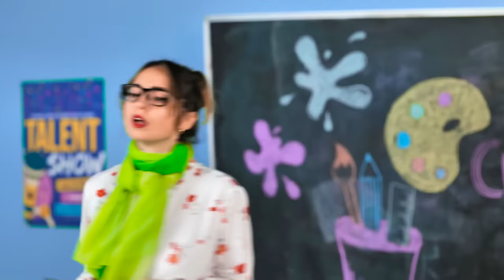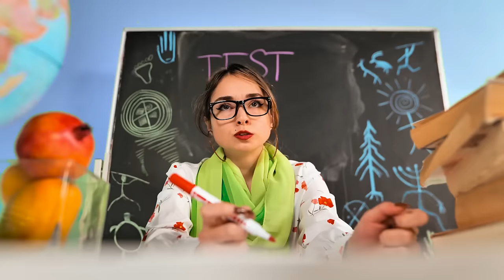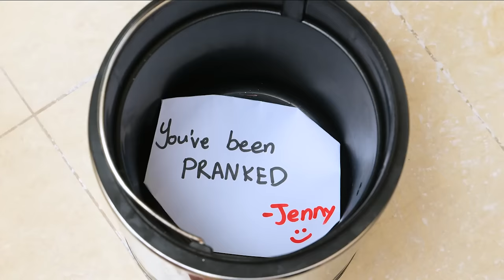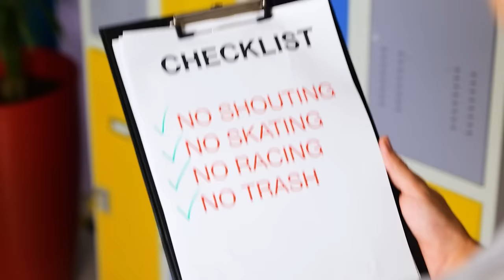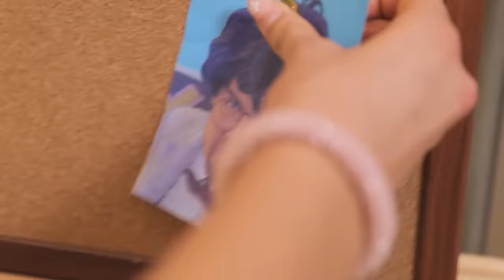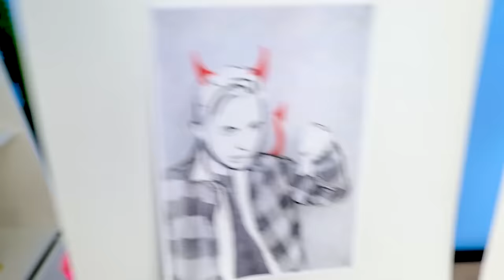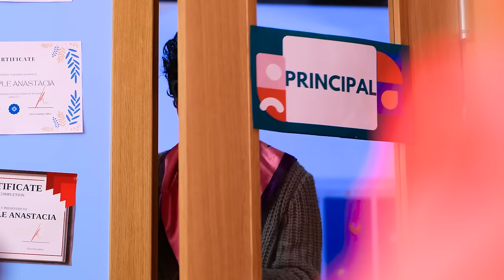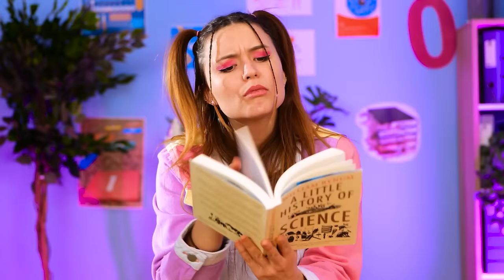Adopted by PRINCIPAL! Rich vs Broke Students Struggles at School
Step into the fascinating world of two students, one from a wealthy background and the other from more humble beginnings, as they navigate the halls of their school under the watchful eye of their adoptive principal. Join us as we delve into the unique challenges and adventures faced by these contrasting individuals, showcasing the highs and lows of their academic journeys. From navigating social dynamics to tackling academic pressures, each day brings new opportunities and obstacles for our protagonists. Will they find common ground amidst their differences, or will their contrasting backgrounds lead to unexpected conflicts? Tune in to witness the captivating tale of Rich vs Broke students, and discover the power of resilience, friendship, and the pursuit of education. 🏫💼💰 RichVsBroke SchoolStruggles AdoptedLife PrincipalAdventures SubscribeNow 📚🎒🌟